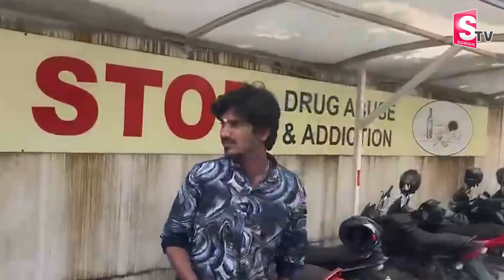మీకు మేమున్నాం.. | Dancer Ramu Reveals Real Facts | Jani Master Controversy | Producer Kalyan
Watch► మీకు మేమున్నాం.. | Dancer Ramu Reveals Real Facts | Jani Master Controversy | Producer Kalyan